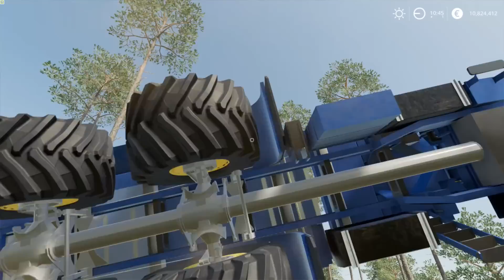Let's Play Farming Simulator 2019 Norsk Søndags Mods Episode 19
Sjekk ut episoden og se dagens mod :-)
Lik del og kommenter for og hjelpe meg på og bli bedre, jeg er også på Snapchat For å finne mods som er brukt i dagens episode følg linken :-)